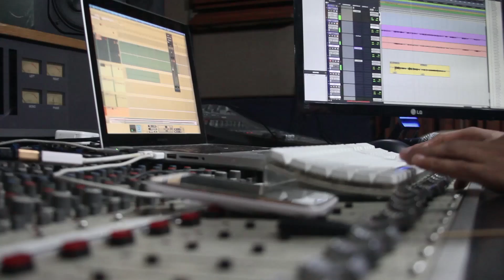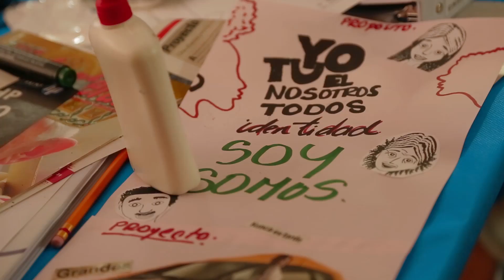EXPOR VIDEO PREVIO 2